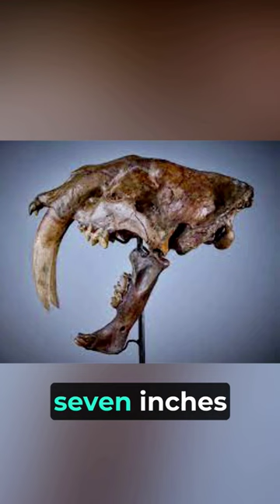Saber Toothed Tiger | Extinct Monster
Discover the incredible world of the saber-toothed tiger, also known as Smilodon, in this captivating YouTube Short. Unveil the mysteries of this prehistoric predator, its distinctive features, and its role in the ancient ecosystem. Join us on an exciting journey as we delve into the fossil records, explore its hunting strategies, and shed light on the enigmatic extinction of this iconic species. Prepare to be amazed by the awe-inspiring tales of the saber-toothed tiger, a symbol of the fascinating diversity of life that once roamed our planet.

The Anatomy of a Saber-Toothed Tiger: Exploring Its Unique Features
Unearthing Saber-Toothed Tiger Fossils: Amazing Paleontological Discoveries
Saber-Toothed Tiger vs. Modern Big Cats: A Comparative Analysis
The Hunting Techniques of Saber-Toothed Tigers: Ferocious Predators of the Past
Debunking Myths About Saber-Toothed Tigers: Separating Fact from Fiction
The Evolutionary History of Saber-Toothed Tigers: Tracing Their Origins
Ancient Saber-Toothed Tiger Habitats: Recreating Their Prehistoric Environment
Saber-Toothed Tiger Artifacts: Rare Relics from the Past
Reconstructing the Appearance of Saber-Toothed Tigers: The Art of Paleoart
Saber-Toothed Tiger Extinction Theories: Unraveling the Mystery
Saber-Toothed Tiger Social Behavior: Insights from Fossil Evidence
Saber-Toothed Tigers and Climate Change: How Environment Shaped Their Fate
Saber-Toothed Tigers in Popular Culture: Their Influence in Movies and Books
Saber-Toothed Tiger Interactions with Other Prehistoric Species
Famous Paleontologists' Contributions to Our Understanding of Saber-Toothed Tigers
Saber-Toothed Tiger Bite Force: Examining Their Jaw Strength
Saber-Toothed Tigers Around the World: Distribution and Fossil Sites
The Legacy of Saber-Toothed Tigers: Impact on Modern Ecosystems
Saber-Toothed Tigers: Apex Predators of the Ice Age
Saber-Toothed Tiger Genetics: Insights from Ancient DNA Analysis